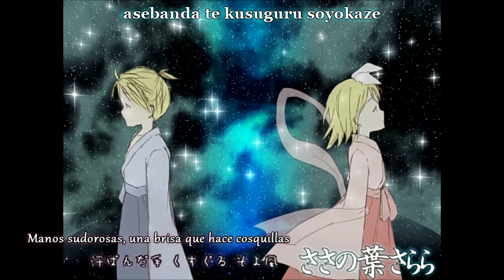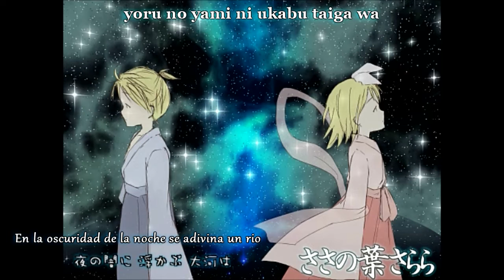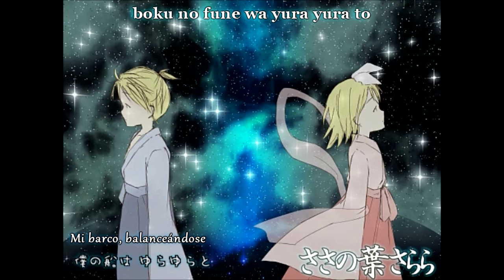Saiya ✽ Sasa no Ha Sarara ✽ Sub Español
Esta canción es taaan mágica, alguien tenía que subtitularla!
La verdad es que no soy muy fan de Saiya pero la primera vez que escuché esta canción se trataba de esta versión por lo que ahora la original de Vocaloid me suena demasiado raro :P
Me he esforzado mucho por hacer una buena traducción! Si os ha gustado la canción, no podéis perderos este baile tan genial~
Yo espero poder bailarla también algún día, aunque necesito mucha más flexibilidad ^^U pero estoy trabajando en ello!